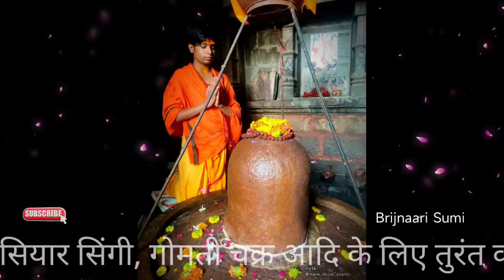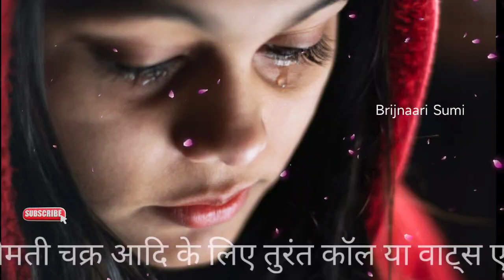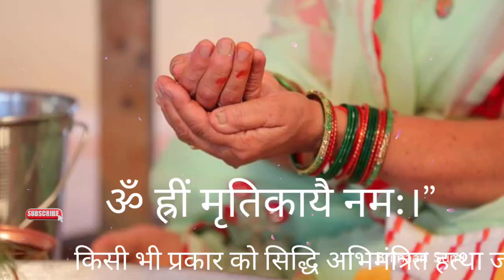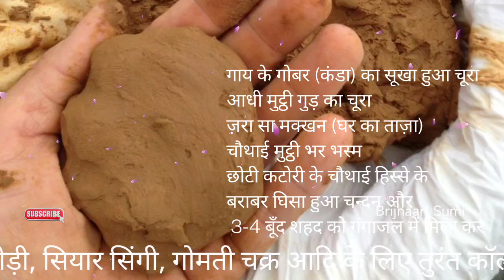8 अगस्त सावन महीने का आखिरी सोमवार, धन प्राप्ति और तरक्की के लिए 1 मुट्ठी मिट्टी से करें गुप्त उपाय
👉🏻जय माता दी बृजनारी परिवार ! सावन का पवित्र महीना शुरू हो चुका है ! पहला सोमवार 18 जलाई को है !
🌹🙏🏻सावन सोमवार सम्पूर्ण पूजा विधि के लिए Demo Video link दे रही हूँ ! जो भी जाना चाहते हैं किस प्रकार शिव जी की पूजा करनी है कृपया इस विडीओ को ध्यान से सुनें ! कोई प्रश्न होने पर रात ११ बजे online आऊँगी TB पूछ लें latest video पर ! ❤️🌹

100 साल बाद सावन पर 5 बेहद खास संयोग, इस विधि से करेंगे पूजन तो मेहरबान रहेंगे शिव। सावन में सौ वर्षों बाद शनिवार का संयोग बन रहा है और इसी दिन अमावस्या भी पड़ रही है। यह संयोग हर सौ वर्ष में एक ही बार बनता है।
वैसे इस बार सावन में 5 सोमवार होने के चलते रोटक व्रत भी लगेगा। भोलेनाथ के भक्‍त जान लें कि सावन के महीने में 5 सोमवार के व्रत आने पर रोटक व्रत होता है और इसे पूरा करने वाले को भगवान श‍िव की खास कृपा मिलती है।
पौराणिक कथाओं के अनुसार, सावन के महीने में संपूर्ण सृष्‍ट‍ि का संचालन श‍िव जी के उग्र रूप रुद्र के हाथ में होता है। 2018 में 28 जुलाई से शुरू होने वाला सावन का महीना 26 अगस्‍त तक चलेगा। इसी द‍िन रक्षाबंधन का त्‍योहार भी मनाया जाएगा।

NOTE - Important Dates Sawan Month
First day of Sawan month - July 14, Thursday
Sawan Somwar Vrat - July 18, Monday
Sawan Somwar Vrat - July 25, Monday
Sawan Somwar Vrat - August 1, Monday
Sawan Somwar Vrat - August 8, Monday
Last day of Sawan month - August 12, Friday
Several Hindu festivals like Krishna Janmashtami, Naag Panchami fall during the holy month. The end of Sawan is celebrated with festivals like Teej and Raksha Bandhan.
chandra grahan 2022, lunar eclipse 2022, chandra grahan, grahan, 1 August 2022, पूर्णिमा को चन्द्र ग्रहण रात मे गलती से भी नही करे 5 काम वरना chandra grahan 2022, पूर्णिमा चन्द्र ग्रहण रात, purnima, po